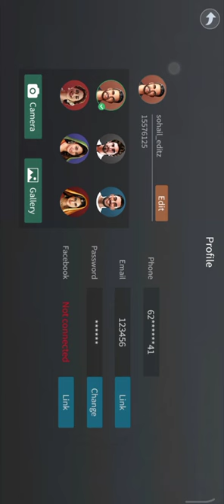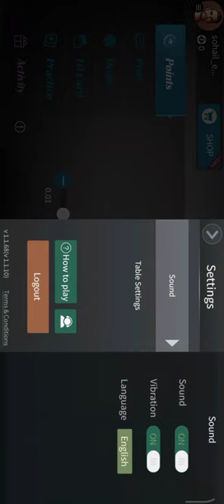how to solve rummy palace app not working how to fix rummy palace app not working